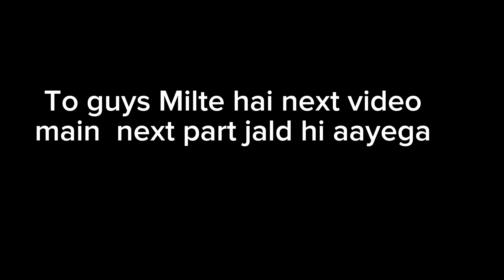Saturday Ride bahut hi jyada trafic hai guys aaj to 🥵| GILIBOY